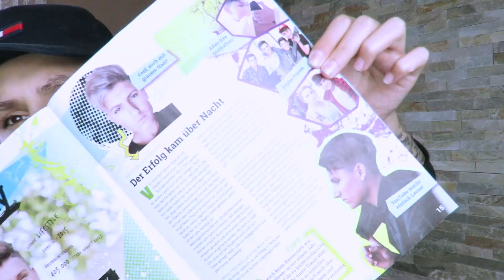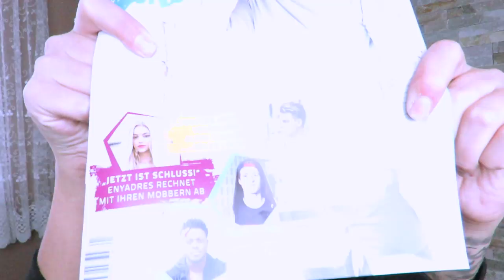ICH WURDE ANGEZEIGT WEIL ICH ''SCHWARZ'' AUTO GEFAHREN BIN!!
SERVUS FREUNDE, ENDLICH IST ES NUN SOWEIT!!
MEINE KOLLEKTION IST ONLINE.

POSTFACH ADRESSE :
Hauptstr. 141
Postfach 11 47
33339 Rheda-Wiedenbrück